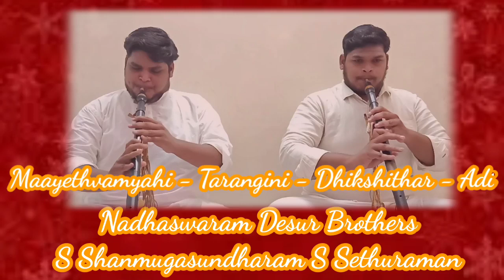Nadhaswaram || Desur S Shanmugasundaram S Sethuraman||Maayethvamyahi - Tarangini - Dhikshithar - Adi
Nadhaswaram

Kanchi S Shanmugasundharam
Kanchi S Sethuraman